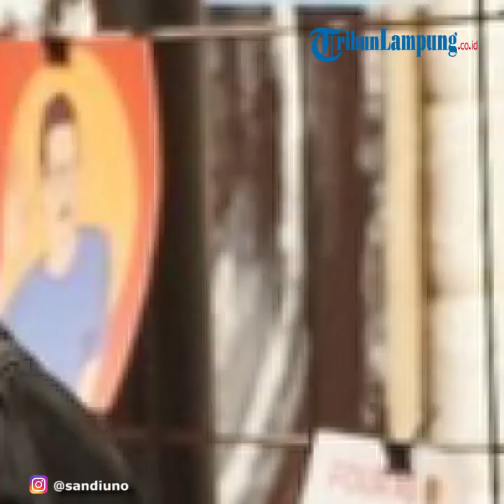Pernah Ngekos Bareng, Sandiaga Uno Ungkap Masa Lalu Ayah Atta Halilintar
TRIBUNLAMPUNG.CO.ID - Siapa sangka, masa lalu ayah dari Atta Halilintar dibeberkan oleh Sandiaga Uno.
Pasalnya, keduanya sempat satu rumah indekos!
Sandiaga Uno masih ingat betul kesulitan ekonomi yang dialami ayah dari YouTuber kondang ini, bagaimana ceritanya?
Mantan wakil Gubernur DKI Jakarta, Sandiaga Uno, mengaku pernah satu indeokas bareng dengan ayah Atta Halilintar, Halilintar Anofial Asmid.
Hal itu terungkap saat Atta menjadi bintang tamu dalam tayangan Podcast Ruang Sandi.
"Mungkin teman-teman banyak yang enggak tahu ya ternyata Papa Sandi ini dulu satu kost bareng sama papa saya, guys," kata Atta, Minggu (14/6/2020).
Sandiaga Uno lalu menceritakan kisah kebersamaannya dengan Hali semasa muda.
"Iya, jadi waktu masih muda dulu se-kost bareng dan kami dapat beasiswa bareng-bareng" kata Sandi.
Mereka dulunya mengikuti dan memenangkan program beasiswa.
Hubungan pertemanan Sandiaga Uno dan ayah Atta Halilintar lalu sempat terputus oleh jarak karena Sandi menimba ilmu di Amerika Serikat.
"Sempat keputus tuh hubungan karena sekolah, tapi akhirnya kami nyambung lagi di awal tahun 2000," kenang Sandi.
Saat bertemu kembali, Sandiaga Uno mengaku senang karena bisa berbagi cerita dengan ayah Atta Halilintar.
Salah satu cerita yang diingat oleh Sandi adalah ketika Hali mengalami kesulitan keuangan.
"Jadi papa waktu itu cerita sempat ngalamin kesulitan ekonomi terus bangkit lagi," ujar Sandiaga Uno.
Kini, Sandiaga Uno tak hanya menjalin persahabatan dengan ayah Atta Halilintar saja.
Ia juga kerap menjadi rekan kolaborasi YouTuber dengan 23 juta subscribers tersebut.(*)
Artikel ini telah tayang di Kompas.com dan GridStar.ID